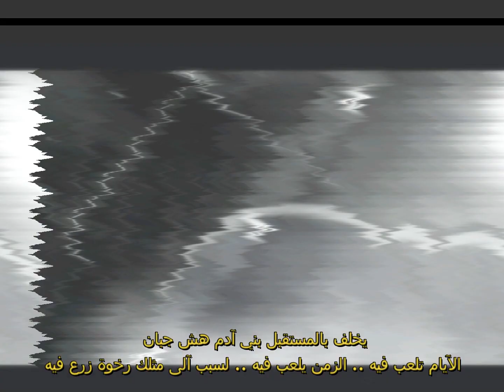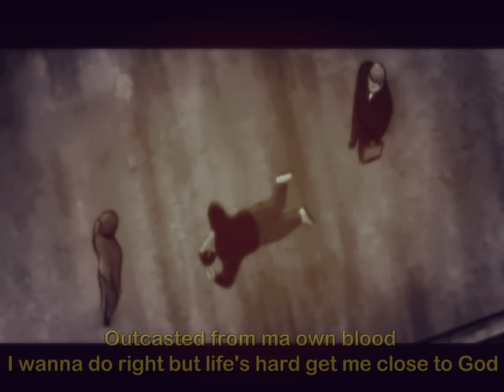X.3.D - سبب أفعالي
P1 - G.VoN
Hook - G.VoN & B!G.BasH
P2 - saDDam